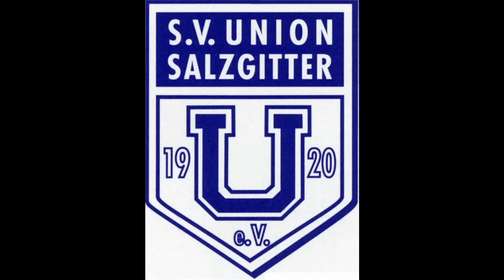05.09.2015 Sportstudio SV Union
Ein Videozusammenschnitt von einem unserer Spieler, Florian Nordhause, aus dem Vereinsheim des SV Union Salzgitter.
Wir meinen, das er das hervorragend gemacht hat!
Danke Florian, wir werden dich ab sofort verpflichten - als Video-Beauftragten!!